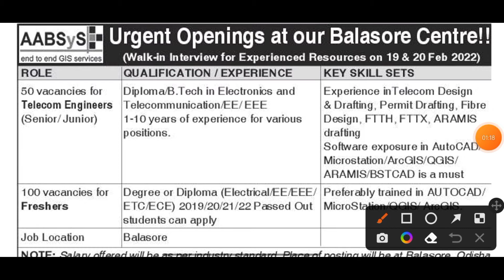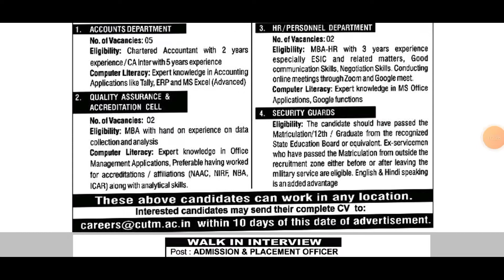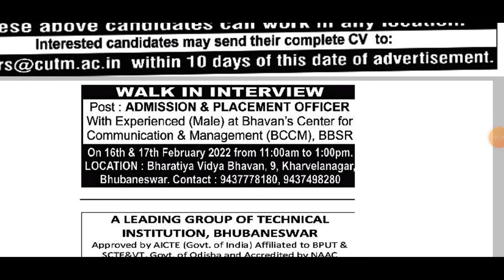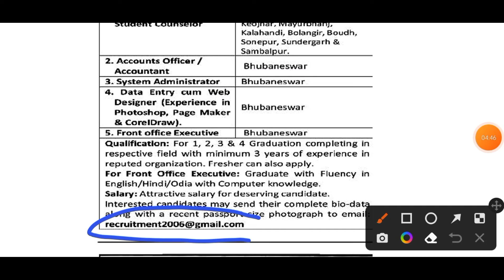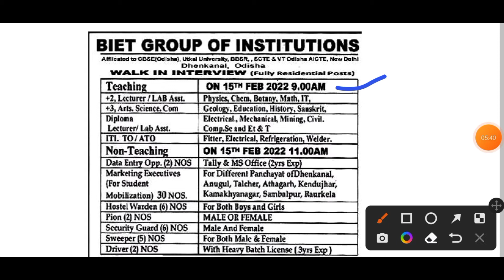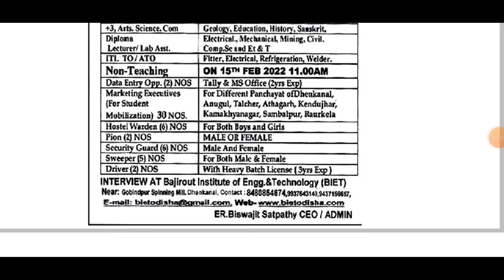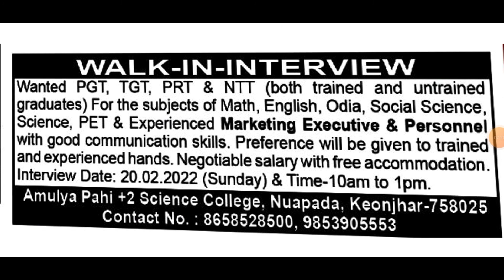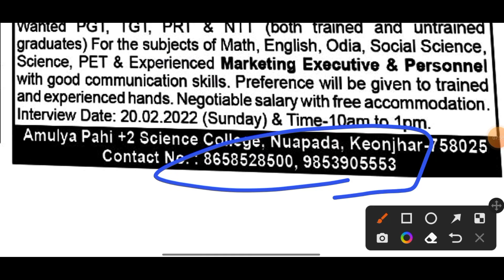Odisha Districtwise Recruitment 2022 // Districtwise Different Jobs in Odisha // Odisha latest Jobs